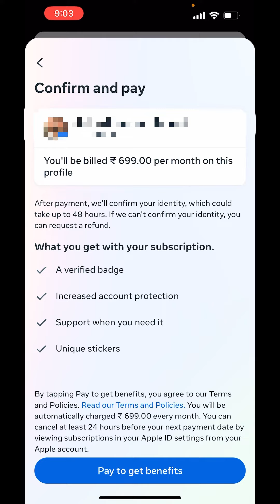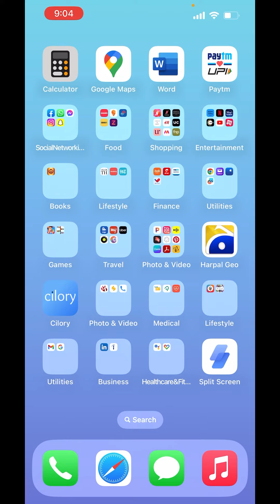How to get verified badge in facebook - Full Guide 2023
Getting a verified badge on Facebook signifies that your account is authentic and belongs to a public figure, celebrity, brand, or entity with a significant following or presence on the platform. Facebook's verification process is typically proactive, meaning they may verify accounts of notable public figures without the account owners having to request it. Here's how to increase your chances of getting a verified badge on Facebook:

1. **Ensure Eligibility**:
   - Facebook generally verifies accounts of notable figures in categories like government, journalism, sports, music, fashion, entertainment, and other areas of public interest.
   - Your account should be authentic, and your profile should represent a real person, brand, or entity.
   - Your profile should be complete, with a profile picture, cover photo, and at least one post.

3. **Keep Your Page Active and Engaging**:
   - Post regularly and create engaging content that resonates with your audience.
   - Respond to comments and messages in a timely manner.

5. **Link to Your Official Website**:
   - Linking your Facebook Page to an official website can help establish your authenticity.

6. **Build a Substantial Following**:
   - While having a significant following is not the sole criteria for verification, it can increase your chances of being noticed by Facebook's verification team.

7. **Wait for Facebook to Reach Out**:
   - In some cases, Facebook may proactively verify accounts of public figures without them having to request it. If you are eligible, Facebook may contact you through your Page's settings to initiate the verification process.

8. **Request Verification** (Optional):
   - If you believe your account meets Facebook's criteria but hasn't been automatically verified, you can request verification. Here's how:
     - Go to your Facebook Page.
     - Click on "Settings."
     - Click on "General."
     - Look for the "Page Verification" section and click "Edit."
     - Follow the on-screen instructions to request verification. You may be asked to provide additional information or documentation.

9. **Wait for a Response**:
   - Facebook will review your request for verification. The response time can vary, and you will receive a notification in your Facebook Page's settings with their decision.

Please note that Facebook's verification process can be selective, and not all requests are approved. If your request is denied, you can reapply after 30 days.

Remember that verification badges are intended to establish the authenticity and significance of accounts with a large public following or notable presence. If your account does not meet these criteria, it may not be eligible for a verification badge.